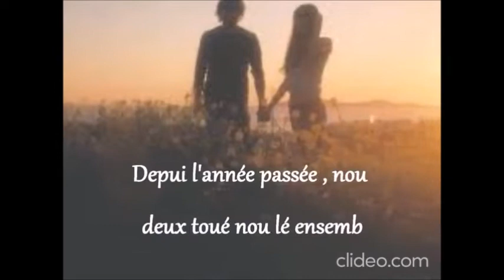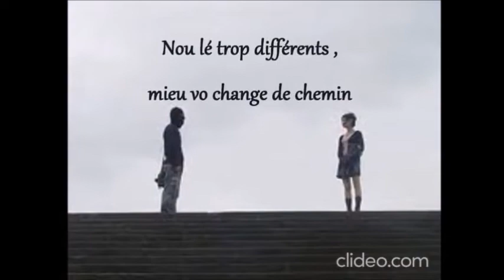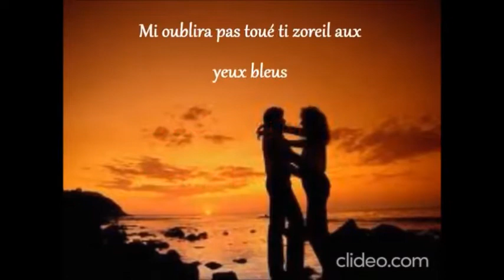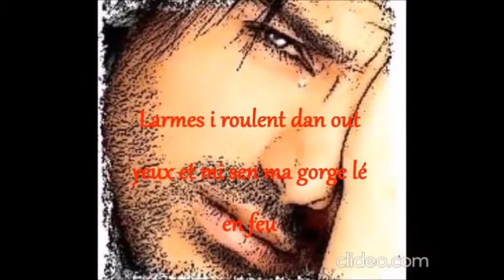KARAOKE Zoreil aux yeux bleu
Karaoké ti zoreil aux yeux de Gilberte Rougemont